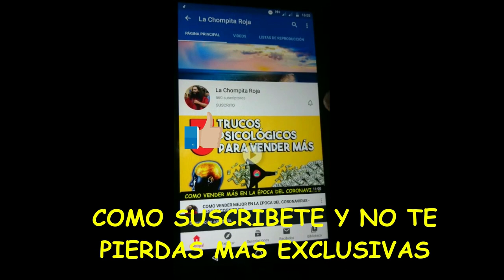REACTIVACIÓN DE GAMARRA, MEZA REDONDA Y POLVOS AZULES ... POR FIN !!!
Una entrevista  la presidenta de Gamarra el cual confirma, que ya el ministerio de la producción en muchos locales de fabricación ya les dieron VoBo , lo más probable que este Lunes inicien, de momento la comercialización será delivery.